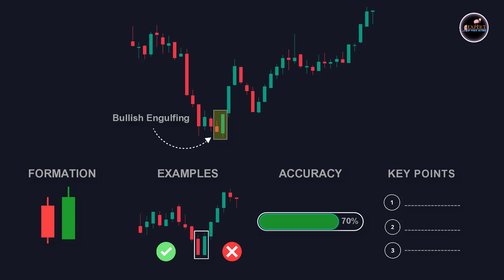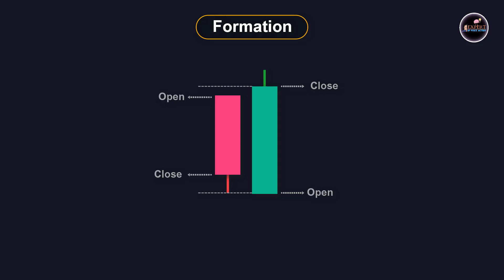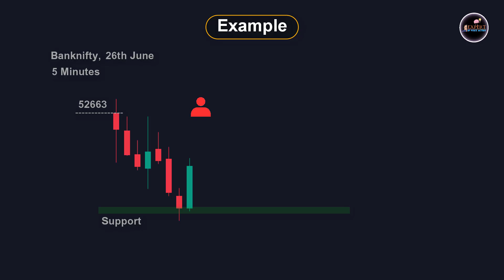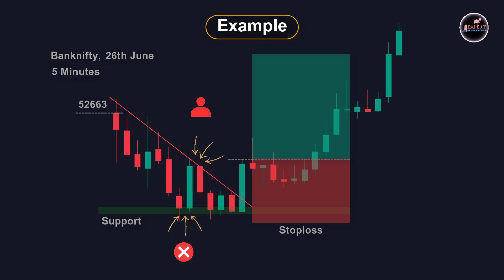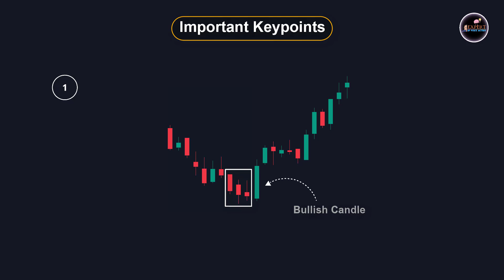How To Trade Bullish Engulfing Pattern Like Pro? Bullish Reversal Pattern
In video me aap sikh payenge ki Bullish Engulfing Pattern | Bullish Reversal Pattern ka formation kaise hoti hai aur is pattern ko kaise trade karte hai,
video me maine ek real chart par bhi discuss kiya hu ki aap simply sirf bullish engulfing pattern ke formation se directly trade nhi kar sakte hai, aapko other factors ko bhi consider karni hoti hai aur last me is pattern ki accuracy kitni hai vo discuss kiya hu aur finally maine discuss kiya hu ki kaise aap is pattern ki accuracy ko aur increase kar sakte hai.